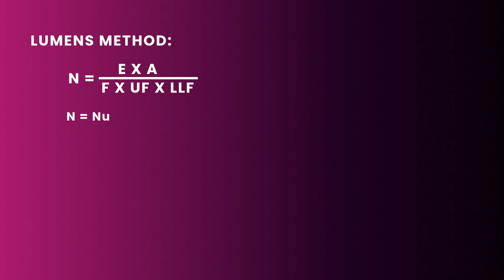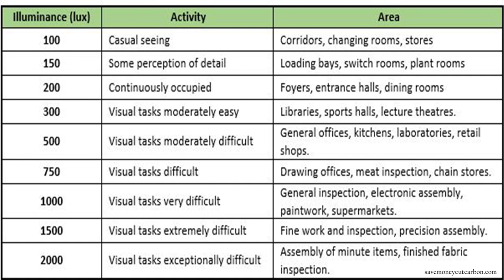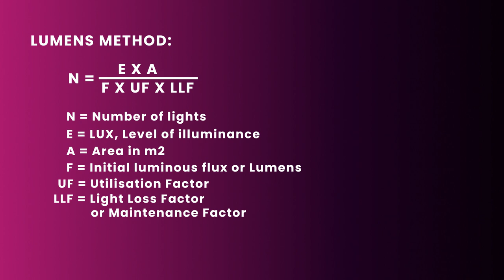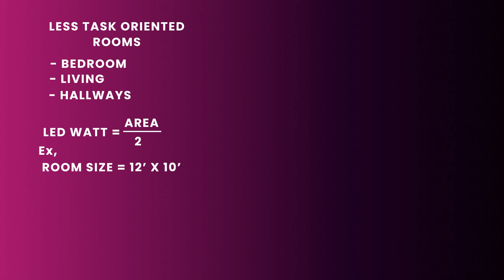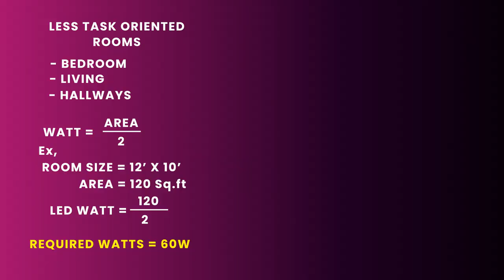How to Calculate Light Required in a Room | Lighting for Home, Room, Kitchen in Tamil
A video about how to calculate light required in a room. In this video we discuss about how much light does any of the room required in a home. In the video we brief about two methods to find lighting for rooms and kitchen.